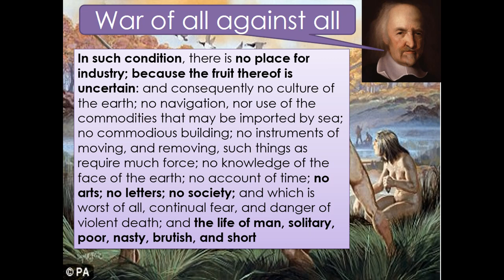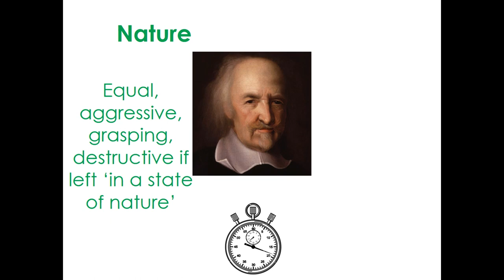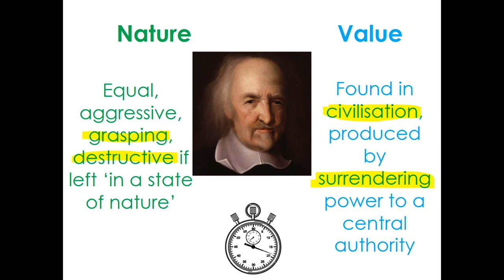Thomas Hobbes on Human Nature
A quick summary of Hobbes' views on human nature and value.
AQA A level, Life, Death and Beyond.